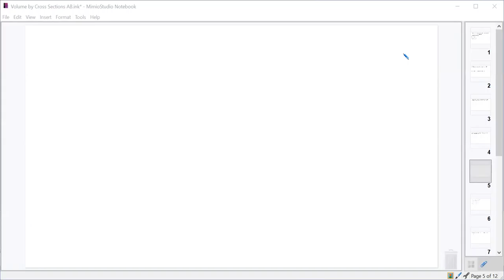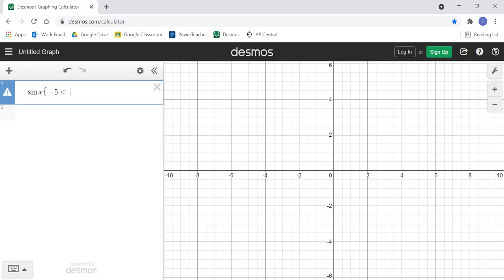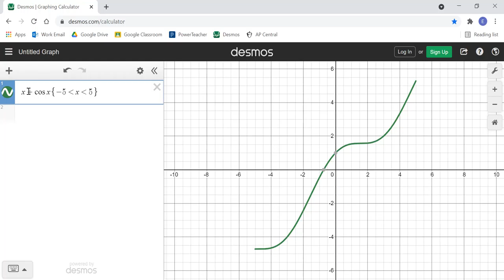4-15-21 Period 6